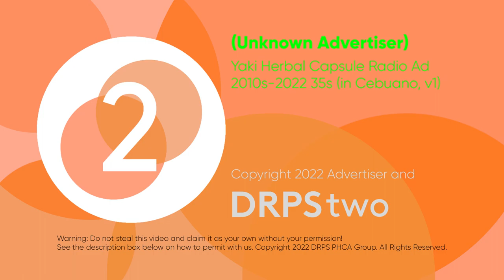Yaki Herbal Capsule Testimonial Radio Ad 2010s-2022 35s (in Cebuano, Version 1)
This is the Testimonial Radio Ad for Yaki Herbal Capsule based in Cebuano Language.

DRPS Two 2019: Yaki Herbal Capsule Testimonial Radio Ad 2010s-2022 35s (in Cebuano, Version 1)